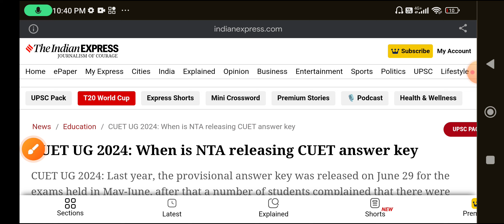CUET UG ENTRANCE EXAM RESULT 2024-25